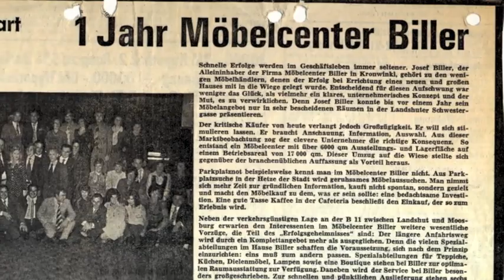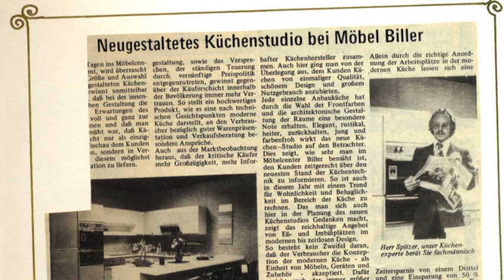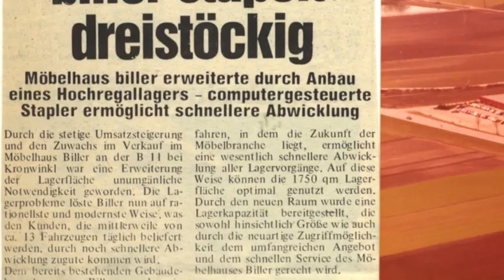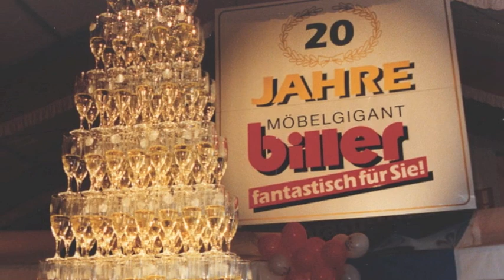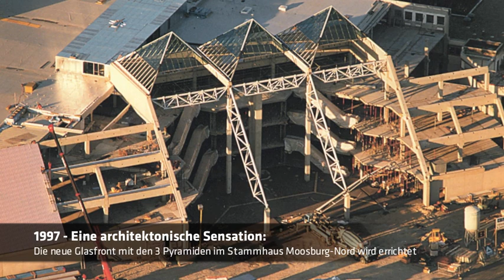Chronologie der biller Erfolgsgeschichte